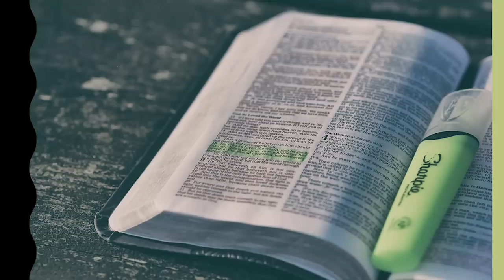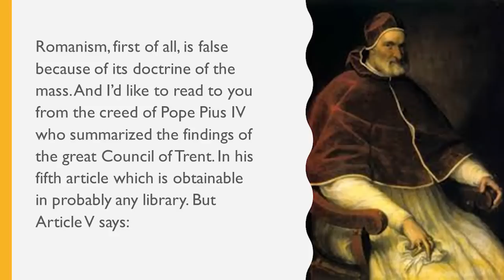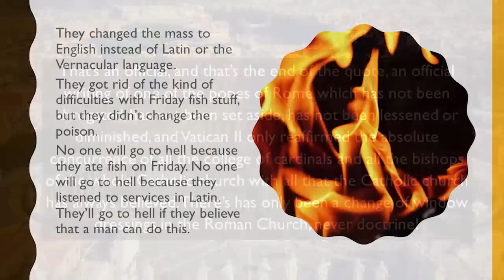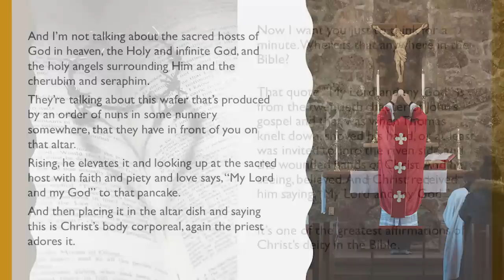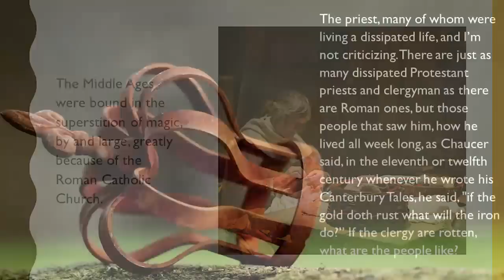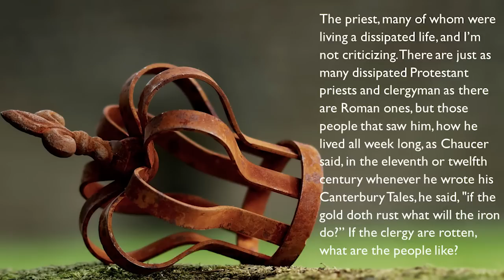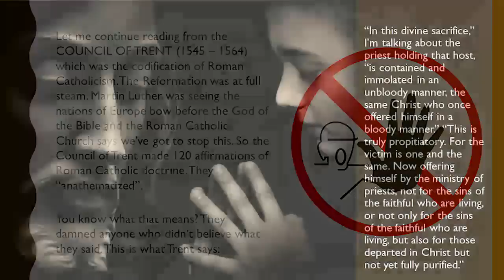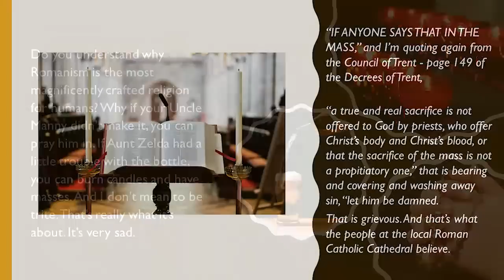BIBLICAL REASONS CATHOLICISM IS FALSE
Thus seven biblical reasons I can’t ever be in the Roman Catholic Church.

1.  The Lie of The Mass
2. The Lie of The role of Mary
3. The Lie of Tradition over Scripture
4. The Lie of Veneration (worship) of images
5. The Lie of The false Sacraments
6. The Lie of Purgatory
7.   The Tie to Paganism

From APO-10, NR6-01, & REV-35  - Why I am Not A Roman Catholic  - Is Romanism Biblical? (930307PM )